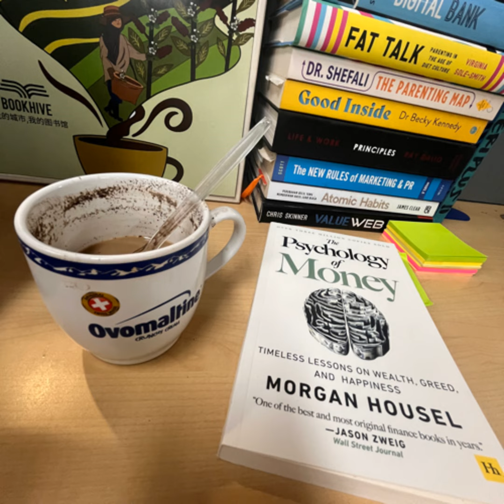#45 KENA BANJIR PULUHAN JUTA